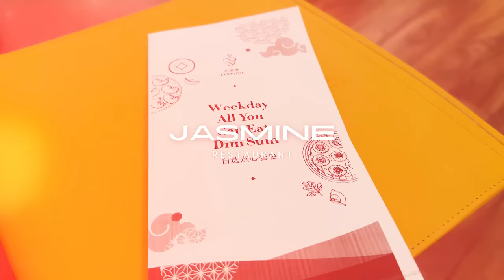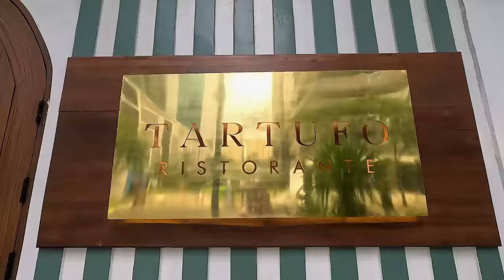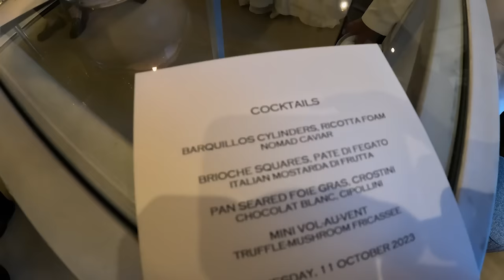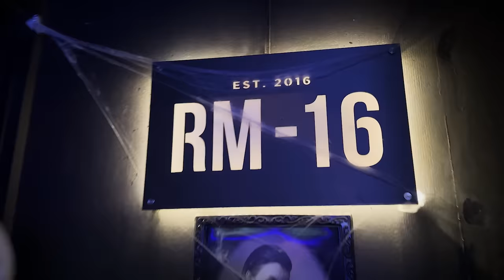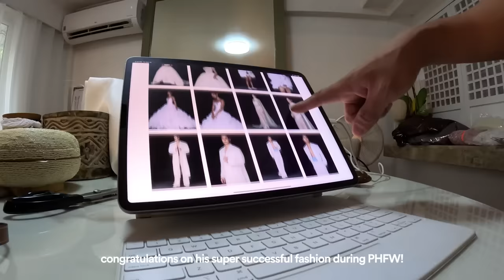Vlog: Birthday Week, Back To Events, Prepping For a Bazaar (Shop My Clothes!) | Laureen Uy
Another MNL vlog! Happy watching! x

To know more about the bazaar I'm joining where I sell my preloved clothes,